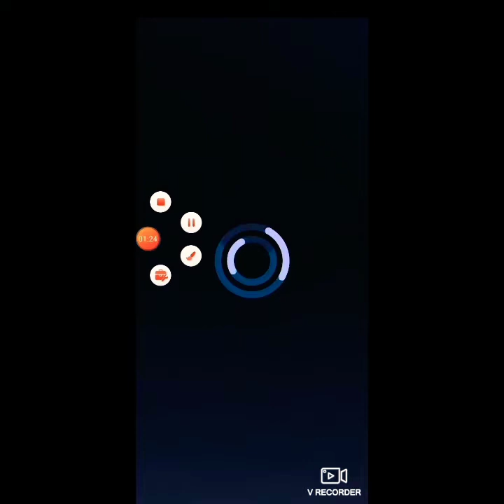Big the cat and blaze cats run only!) sonic forces speed battle - small mobile screen)